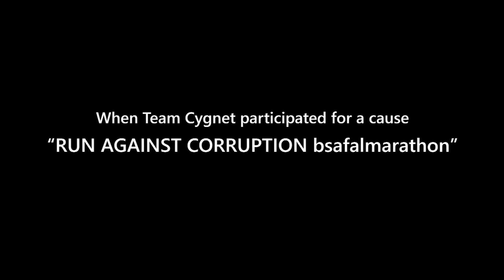Cygnetians Run for a Cause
Cygnetians runs for a Cause held on January 4, 2015 at AES Ground, Ahmedabad to create awareness about a "Non-corrupt society".Thousands of people gathering up and running towards eradication of corruption and grease money. Cygnetians stood up with them to leave a cleaner tomorrow for ourselves and our Younger Generation.